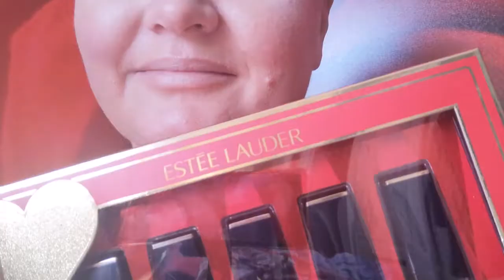Sexy Sexy Kiss Kiss Lips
Hi Guys. Today I'M trying out a lipstick by Estee Lauder called 304 QUIET RIOT. I filmed with daylight. Test out lipstick shades with swatches on skin. I don't use lip liner or lip balm.